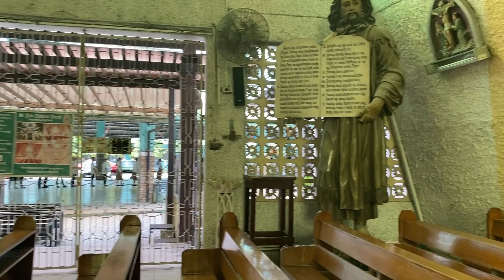Beautiful church with a special arch, Saint Jude Thaddeus Parish Luciano Trece Martires City Cavite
Saint Jude Thaddeus Parish of the Roman Catholic Diocese of Imus was established on 1960. It is located at Brgy. Luciano, Trece Martires City, Province of Cavite. The Parish Fiesta is celebrated every 28th day of October.

Facade of Saint Jude Thaddeus Parish – Luciano, Trece Martires City, Cavite.

Altar of Saint Jude Thaddeus Parish – Luciano, Trece Martires City, Cavite.

very beautiful church with a very special arch, and the stained glass are exceptionally nice to see.. I also love the very last photo, wow, it is so beautifully shot!! 🙂

QUICK FACTS
Parish Name - Saint Jude Thaddeus Parish.
Diocese - Diocese of Imus.
Vicariate - St. Francis of Assisi.
Type - Parish.
Parish Priest - Fr. Agustin M. Baas.
Parochial Vicars - Fr. Ryan Serafin P. Sasis; Fr. Alain P. Manalo.
Former Priests - no record available.
Date Established - 1960.
Feast Day - October 28.
Patron Saint - St. Jude Thaddeus.
Titular - St. Jude Thaddeus.

SCHEDULE OF MASSES.
Monday - None.
Tuesday - None.
Wednesday - 6:00 PM.
Thursday - 6:00 PM.
Friday - 6:00 PM.
Saturday - 7:00 AM.
Sunday - 6:00 AM, 8:00 AM, 10:00 AM, 5:00 PM.